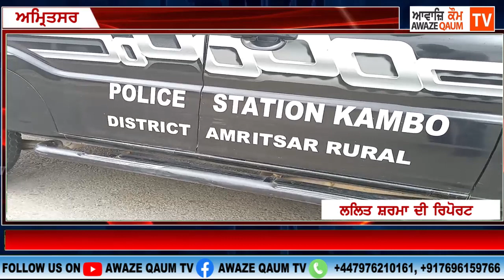ਅਮ੍ਰਿਤਸਰ ਦੇ ਰਾਮ ਤੀਰਥ ਬਾਉਲੀ ਅੰਡੇ ਤੇ ਸ਼ਿਵਾ ਪੈਟਰੋਲ ਪੰਪ ਤੇ ਰਾਤ ਚੱਲੀ ਗੋਲੀ